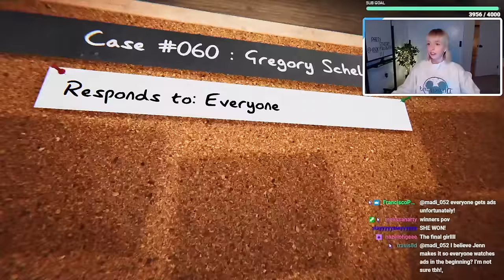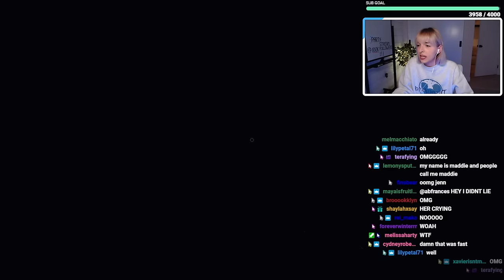playing the NEW phasmophobia